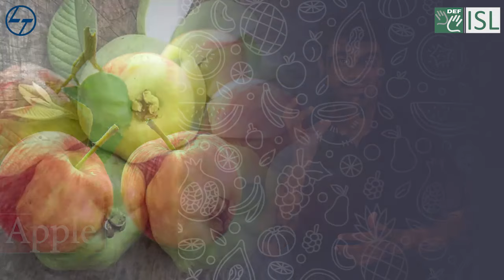Fruits (Indian Sign Language)